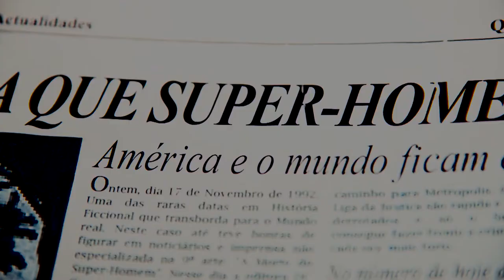A MORTE DO SUPER-HOMEM de João Teixeira (2020) – trailer